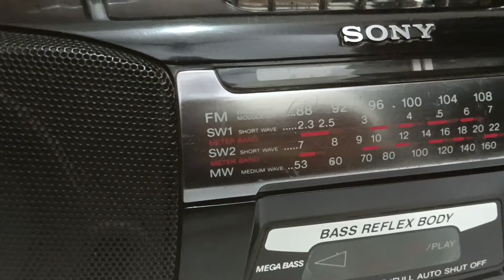sold (9310741161) SONY MK2 CFS -B5S